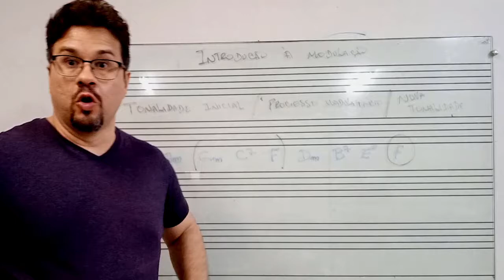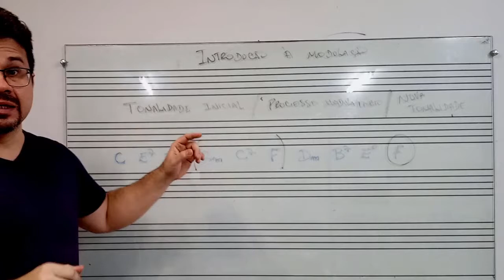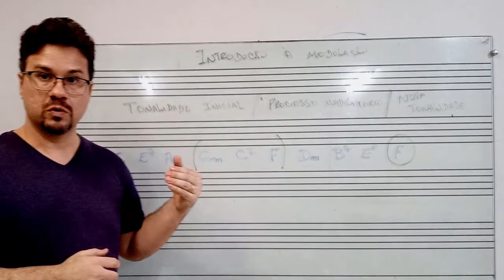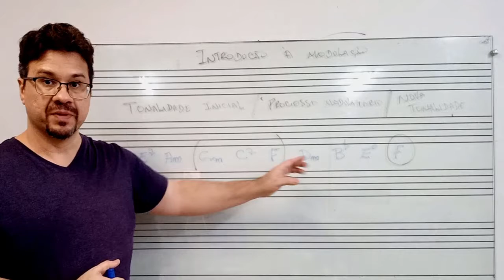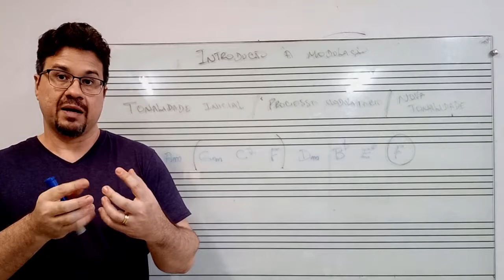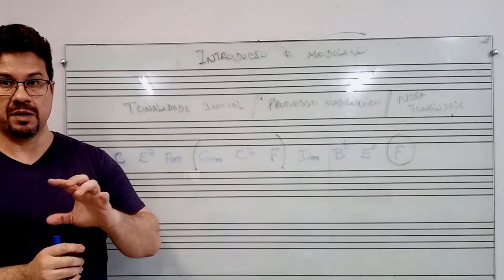Harmonia tonal - Introdução à Modulação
Neste vídeo vamos falar sobre modulação.
Desculpa o áudio mas infelizmente não foi possível utilizar meu equipamenteo de áudio para este vídeo.